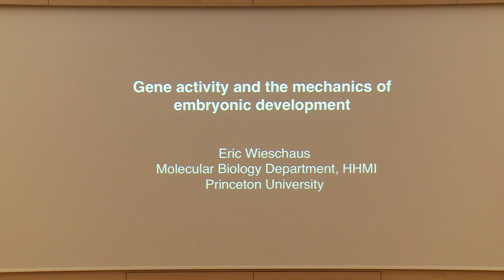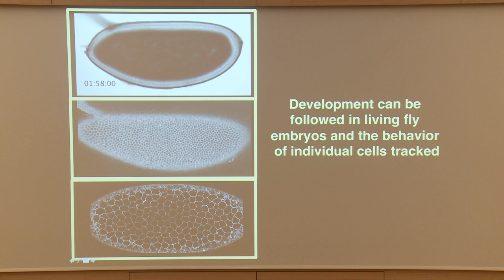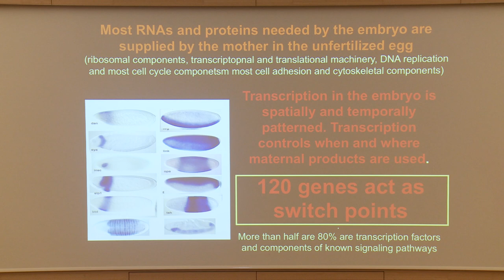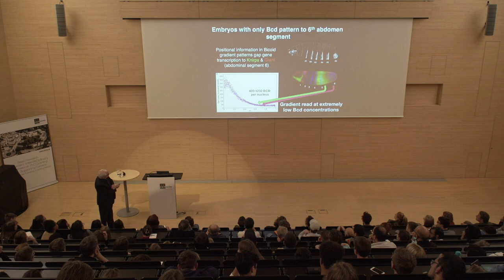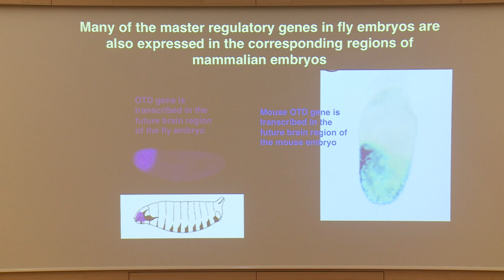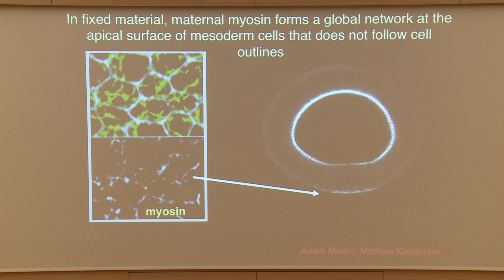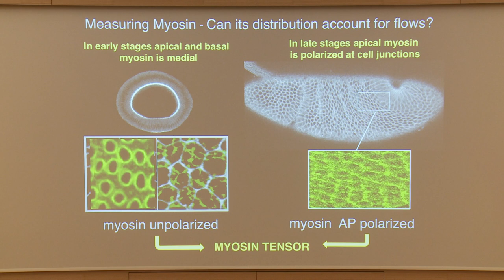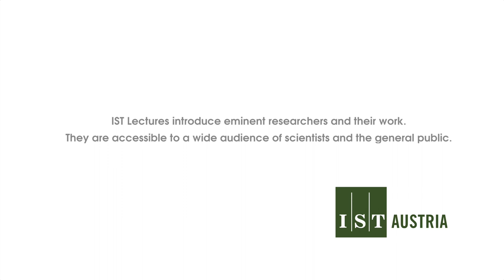IST Austria Lecture "Gene activity and the mechanics of embryonic development" by Eric Wieschaus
Eric Wieschaus delivered an IST Lecture on October 3, 2018, in the Raiffeisen Lecture Hall. The 1995 Nobel Prize winner and Princeton University professor was speaking about "Gene activity and the mechanics of embryonic development".

During early development in all animals, patterns of gene activity establish groups of primordial cells that are destined to form different parts of the adult body. The genes involved in these early developmental steps are largely transcription factors and signaling components that localize to the nucleus and control subsequent long term expression of genes characteristic of each cell type. A remarkable feature of early development, however, is that these early genes also have immediate effects on cell morphology and behavior.  Transformation of the fertilized egg into functional organism requires changes in cell shape and cell movement. Underlying these transformations must be local generation of forces in the embryo, as well as changes in the viscous and elastic properties of the cells themselves. How these physical properties in the embryo relate to early patterns of gene activity is a fundamental question in biology and is central to an understanding of embryonic development.